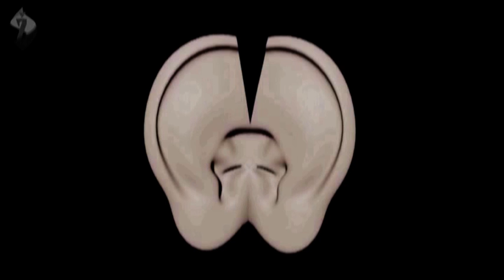The Power of Voice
If you let your voice to say, shape, sound can become substance. Like any other substance from which our world is built. All movements of lips, face and other deformations of the person on that occasion arise leading to duplication, spreading a new structure. If the steady rhythm of the river again, they may lose their primary meaning. Then we live in a world without labels verbal nature. There are fragmnti former river, cry fire in vowels and consonants. This material is creating a new language of the old wastes. As in the theater, where stage may occur anywhere, and theatrical character brings into the context of concepts that belong to different categories. Everything happens in the depth: there are times to produce a metallic sound Fritz Lang's "Metropolis" . There are different voices and subconscious levels that cause aphasia. As if the speech is trying to break through the water, or coming from the depths of the cosmos. We exist in the depths, as the tunnel's existence. We wonder about the meaning of the language of communication. The archetypal foundations that exist in the first connections between words. This is their symbolic meaning. The word has a mystical, magical aura. It creates and destroys worlds.